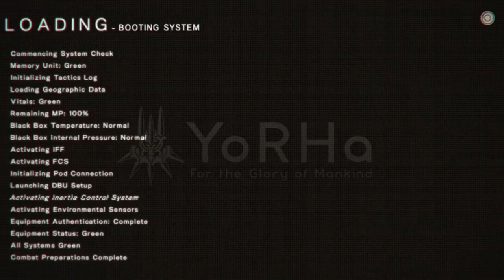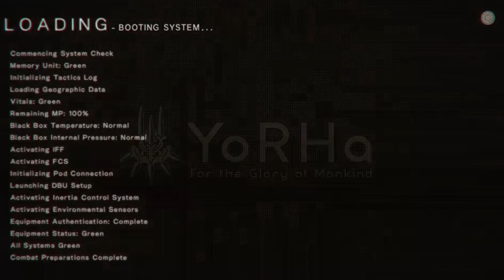NieR: Automata - Hablando sobre el DLC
¿Qué podemos esperar del DLC?

Unos comentarios y un pequeño análisis de lo que quiere transmitir esta historia adicional de Nier Automata y su nuevo ending.